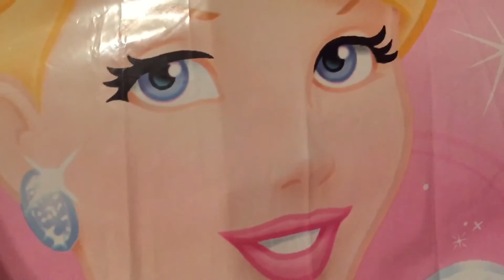Hungry hippos game playing with my baby maya